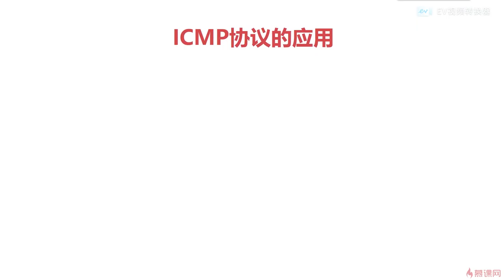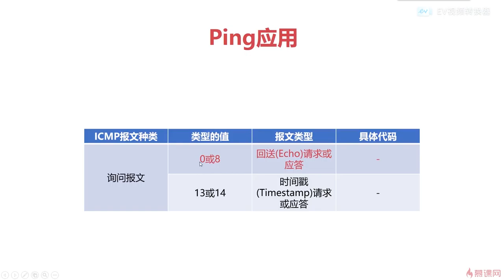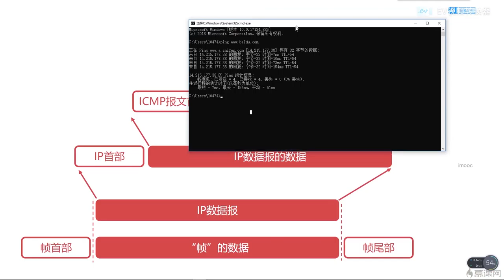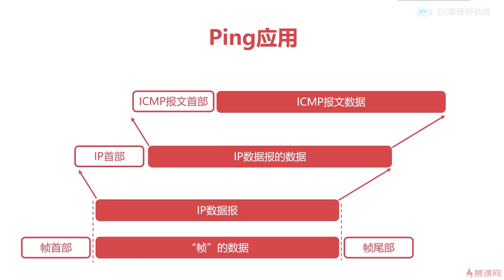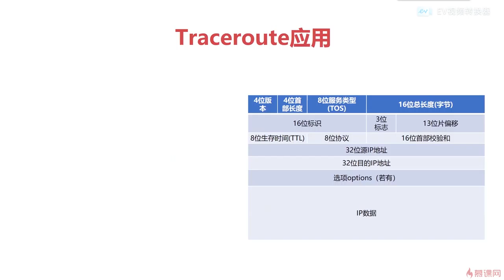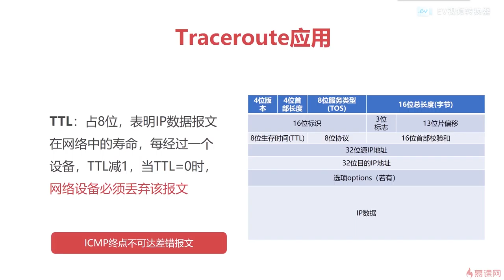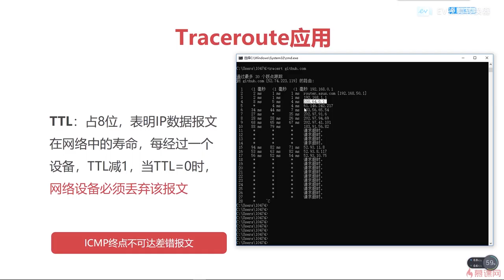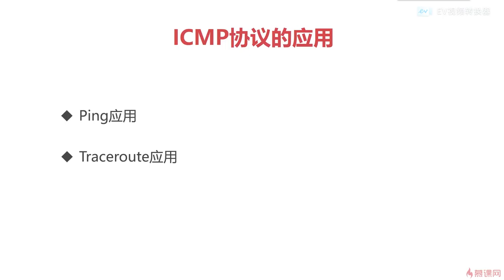10.8 计算机网络之网络层篇｜icmp协议的应用｜程序员编程必备基础知识（ 计算机组成原理／操作系统／计算机网络）